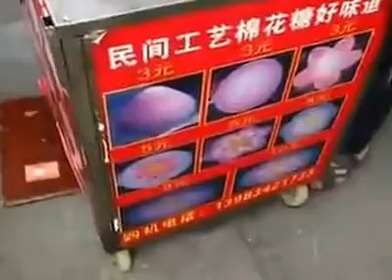World champion in Cotton Candy